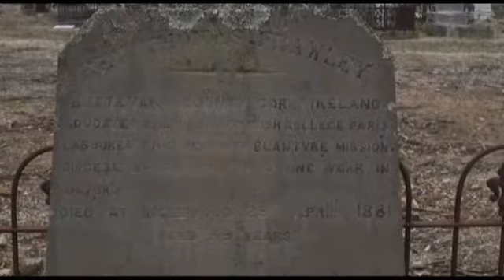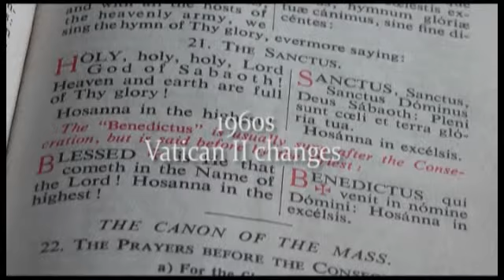Living Stones DVD Trailer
Living Stones St Joseph's Church Blantyre